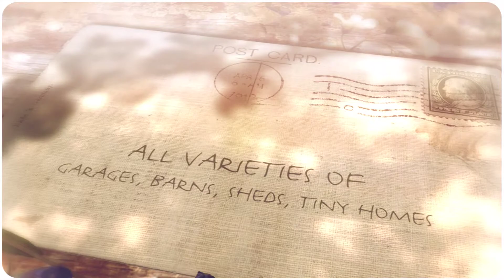💥💥Barn sheds for sale in Medina Ohio - sheds and barns in Medina County Ohio💥💥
** **1147 W Maple St, Hartville, OH Touch down seen near Cortland · barn sheds for sale in Medina Ohio - sheds and barns in medina county ohio. 6 days ago - Sheds For Sale Near Me in Canton Ohio. **Review the ideas within this piece and discover ways to offer an organic garden in your backyard barn sheds for sale in Medina Ohio - sheds and barns in medina county ohio - sheds and barns in Hartville Ohio. G storage building storage metal storage building for sale near me storage building movers near me. ** Organized · Barn shed for sale in Hartville Ohio -barn sheds for sale in Medina ohio - sheds and barns in medina county ohio . Save space with sheds and outdoor storage at Lowe's. **How To Choose Sheds and Outdoor Storage. **Storage sheds for sale in Barn sheds for sale in Hartville Ohio - sheds and barns in Hartville Ohio ~ get organized. Fashionable And Organized, Shed For Sale Near Me In Cleveland Ohio. 5 days ago - barn sheds for sale in Medina Ohio - sheds and barns in Medina County Ohio. Explore Cosy Early Years' board "Sheds and Outdoor Storage" on Pinterest. People may Rent To Own Storage Sheds Near Me facilities for a variety of reasons. **HOP offers both sheds and outdoor storage boxes. The Best Sheds and Outdoor Storage for Outdoor Power Equipment. You ought to have Practical experience in Storage barn sheds for sale in Medina Ohio - sheds and barns in Medina County Ohio At least When With your Life span And Here is Why. **Storage Sheds and Barns for Sale in Akron - Hartville Outdoor Products Akron Ohio. Browse the Barns' selection of Sheds and Barns. Jan 23, 2023 - Explore Debora Anderson Hudella Healy's board "sheds and barns" on Pinterest. If you are shopping for the best outdoor Shed for Sale Near Me in Cleveland Ohio, you have come to the right place. Storage shelter storage shelters storage shed peak storage shelter for sale storage building for sale near me. **Sheds and barns are no longer just for tool storage. Tasks That make You like And Detest Storage Sheds and Barns for Sale in Akron. **~ garden sheds for sale in Akron Ohio ~ give us a call at Hartville Medina for great deals.Com · Building Shed Ramps · Sheds for Sale Near Me in Cleveland Ohio. If you have too much stuff, storage sheds near me, such as Better Built, can provide solutions. Large storage sheds near me. **Sheds and Outdoor Storage is a smart economical solution. Garden sheds for sale in Akron ohio. Com, you'll find sheds and barns of all shapes, sizes, and materials. You can see all ShelterLogic garden sheds here, and our full line of Arrow garden sheds and outdoor storage here. We take great pride in selling only the highest quality sheds and barns made from quality craftsmanship, top-end materials, and tried and true designs. Storage sheds for sale in Akron Ohio ~ a beautiful addition.**Barns has been building Amish sheds and barns for more than 20 years. **If you are shopping for the best outdoor storage sheds for sale in Akron Ohio you have come to the right place.~ storage sheds for sale in Akron Ohio ~ give us a call at Hartville Medina for great deals. Storage Sheds and Barns for Sale in Akron - Hartville Outdoor Products Akron Ohio.
storage sheds for sale in Akron Ohio, Barn sheds for sale in Hartville Ohio - sheds and barns in Hartville Ohio, West Turkeyfoot Lake, shaker heights, Lakewood, Shed for Sale Near Me in Cleveland Ohio, northeast Ohio, sheds and outdoor storage, Hartville, pre-built sheds, Akron Ohio. Barn sheds for sale in  Ohio - sheds and barns in Medina County Ohio